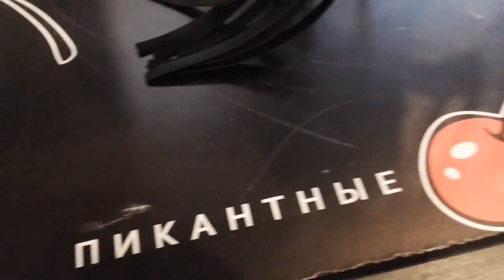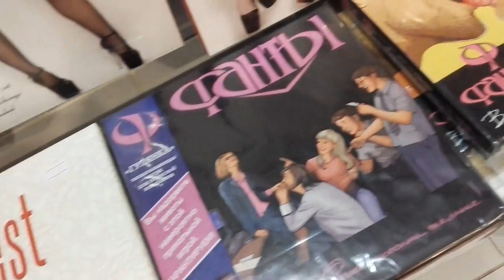"Мисс бурлеск" 2012-2013-2014 и спонсоры "Мисс бурлеск" 2016